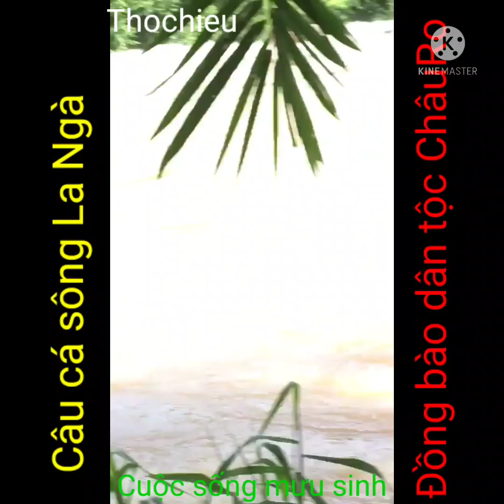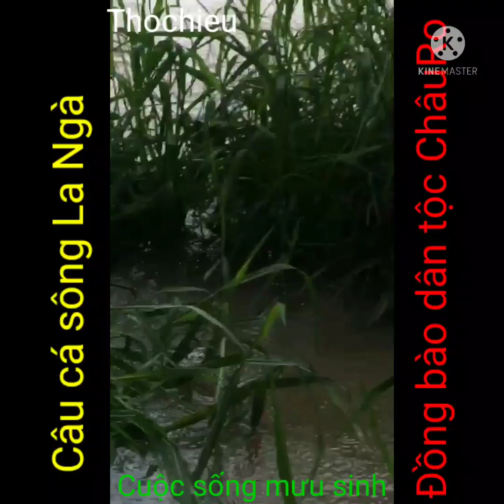Cuộc mưu sinh 1 số hộ khó khăn của đồng bào dân tộc ChâuRo